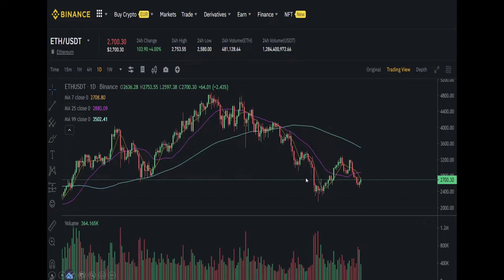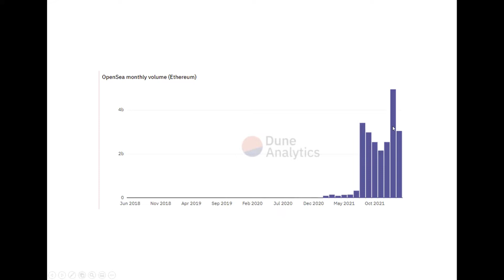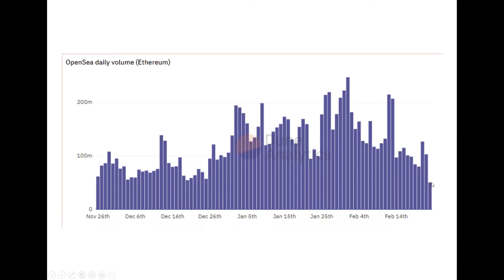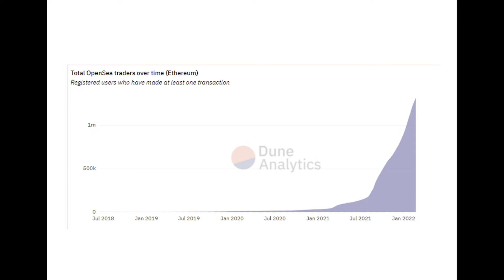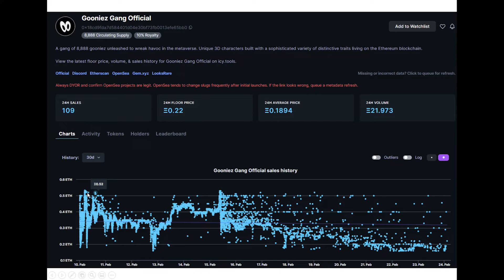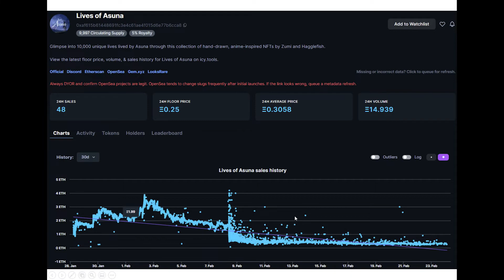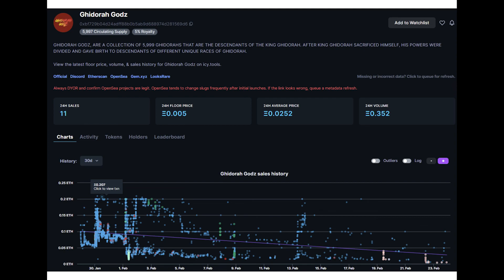NFT에 대한 생각 공유 (22/02/24)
이번 영상은 뚜렷한 목적이 있는 것이 아닙니다.
NFT에 대한 제 개인적인 생각을 공유하는, 잡담 영상입니다.
한 달에 한 번이라도 이런 느낌으로 영상을 올려보고 싶어서 새벽감성으로